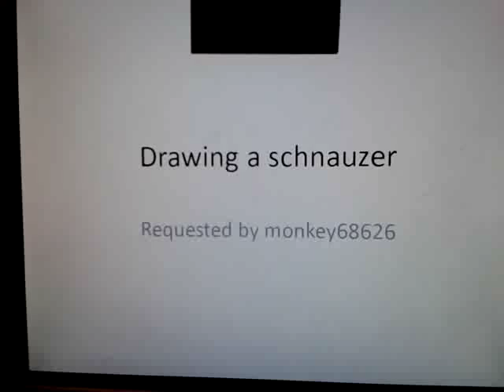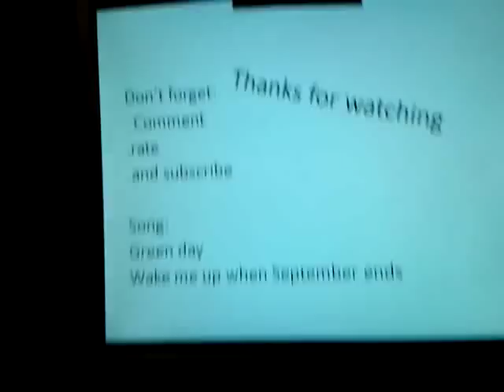Drawing a schnauzer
This video was requested by monkey68626